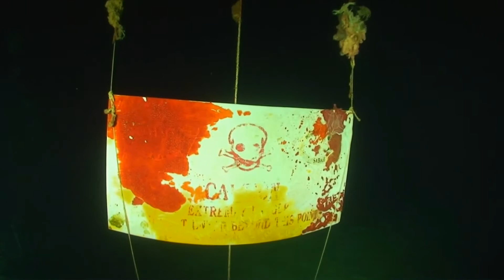O Encanto do Azul Profundo